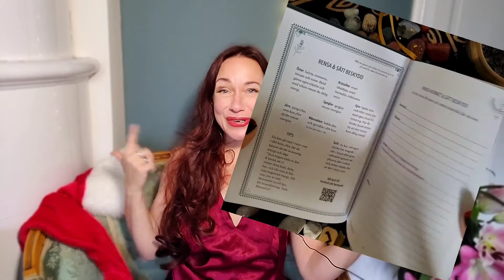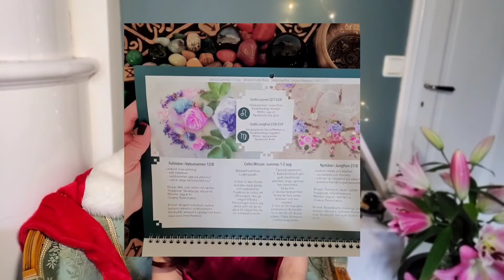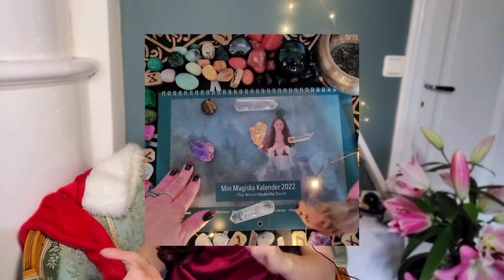SPECIAL TACK! OMG detta är GALET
OMG jag gråter av tacksamhet. TACK alla som köpt bok, kalender och hört av dig. Jag älskar att höra din STORY. TACK!
TACK du också som kom på HArmoni-mässan!

Du som vill träffa mig IRL. Här finns jag:
27 november: Göteborg
9.30 Exercishuset
Bjuder på guidad meditation/sätt beskydd + signerar bok "Magi för själen" & "min magiska kalender"

28 november: Göteborg
13:00 gästar jag  Vackraliv Yoga
Mariaplan 1
Bjuder på guidad trum-healing + signerar bok "Magi för själen" & "min magiska kalender"

4 december: Stockholm
14:00 Vattumannen bokhandel
Flemminggatan 35
Bjuder på guidad meditation/minska stress + signerar bok "Magi för själen" & "Min magiska kalender"

OMG hoppas vi ses.Kom förbi och säg hej !

Köp min bok till specialpris nu:

Du som vill köpa bok och/eller kalender och få den SIGNERAD av mig + boostad med Reiki genom unik ceremoni:

JUL-special-pris nu fram till 10 december!!!
Bok 275kr (ord pris 299kr)
Kalender 199kr (ord pris 234kr)
Bok + kalender 450kr (ord pris 533kr)

priser är exkl. porto. Porto räknas ut beroende hur många böcker/kalendrar osv du köper :)

SÅ tacksam. TACK. Tack livet. Och kom ihåg att du är magisk, älskade du.

Blessed Be
//Tanja